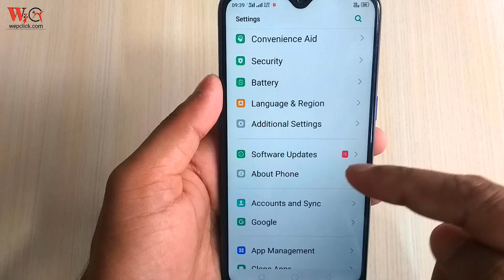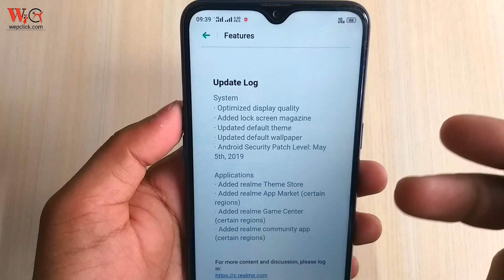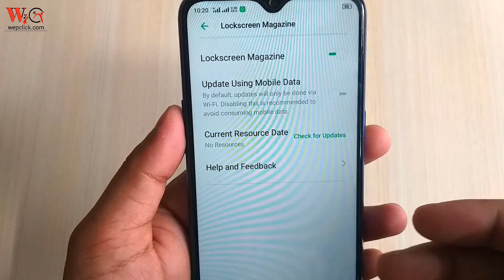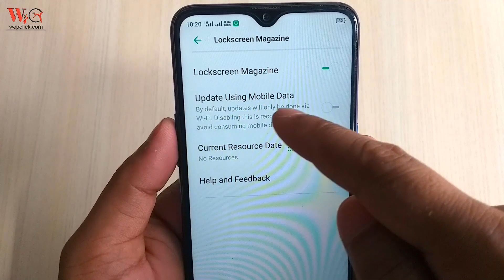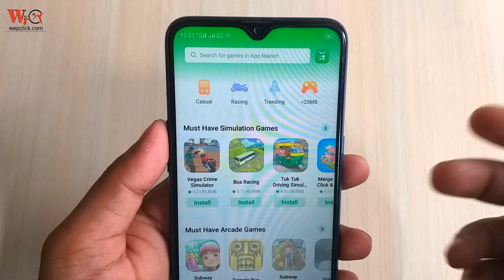Realme Theme Store , Lock Screen Magzine and much more - a very big update recieved in Realme 3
Hello guys in this video, I will show you - a very big update in Realme 3. In this update ypou can watch - Realme Theme Store , Lock Screen Magzine , Realme community , Game Center and Apps center and much more.After watching this video , You can know everything about this update.